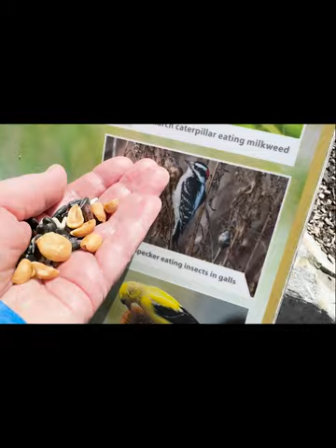SWEET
Spent a morning at the Kensington Metropark near Ann Arbor, Michigan. What a gift. To be in nature after a week indoors judging the Ann Arbor Film Festival. There is something about the real world that is... well, the real world. Me, Molly Beedon, Patrick McLaughlin, and birds. Wow. I will go back, in a heart beat. Chickadee, Redwing Blackbird, Downey, Tuftted. Cranes, Turkeys, Yes. Sweet.